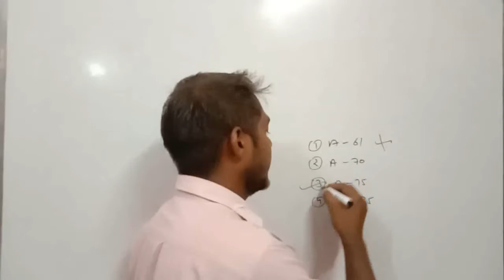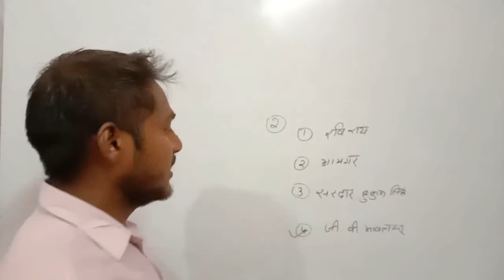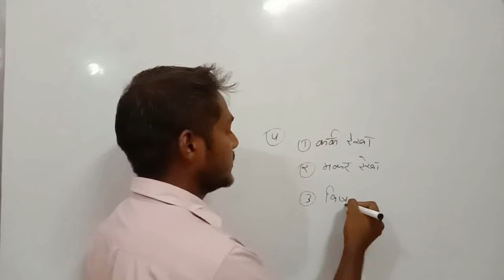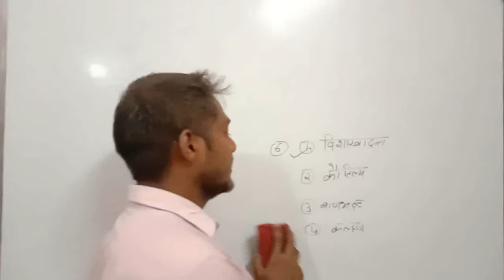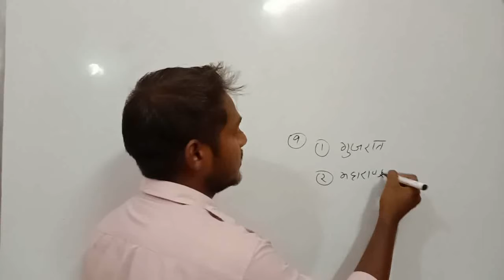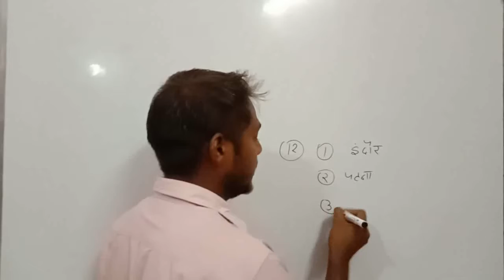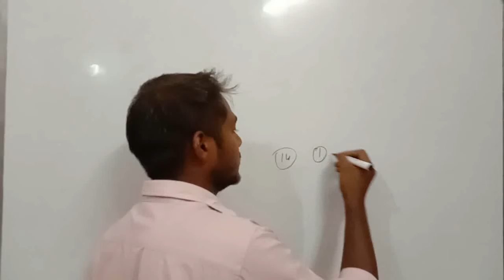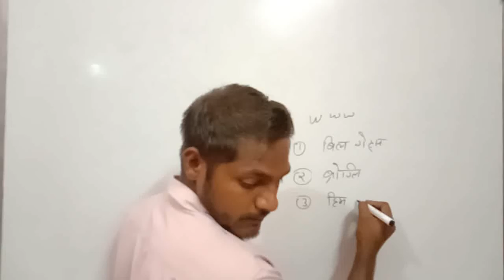DELHI POLICE DAILY TEST SERIES 2020 VIDEO -2 ( kvs nvs prt tgt pgt dsssb)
नमस्कार दोस्तों आपका स्वागत है हमारे युटुब चैनल स्टडी विद रविंद्र में जो भी विद्यार्थी  दिल्ली पुलिस के एग्जाम की तैयारी कर रहे हैं उन विद्यार्थियों के लिए हमने अपने यूट्यूब चैनल पर दिल्ली पुलिस daily test सीरीज स्टार्ट की है ।इस टेस्ट सीरीज के माध्यम से जो विद्यार्थी एग्जाम की तैयारी कर रहे हैं, वह अपना प्रिपरेशन का स्तर जांच सकते हैं।

रोजाना आपको शाम में 7:00 बजे एक वीडियो मिलेगा जिसके अंतर्गत प्रीवियस ईयर्स या पहले एग्जाम में आए हुए प्रश्न तथा आगामीी परीक्षा में आने वाले महत्वपूर्ण प्रश्नों को एमसीक्यू प्रश्न द्वारा  हल करवाया जाएगा।

यदिि आप हमारे चैनल पर नये विद्यार्थी हैं तो आप हमारे चैनल को सब्सक्राइब करें और वैल आइकन को भी जरूर दवा लें ताकि आने वाली वीडियो का नोटिफिकेशन आपको टाइम टू टाइम मिलता रहे।

धन्यवाद।